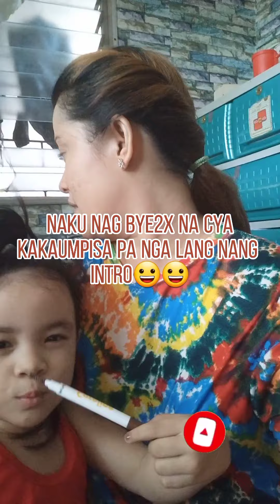MUKBANG SANTOL+ MANGO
Mukbang Santol +  Mango with sawsawan suka sili